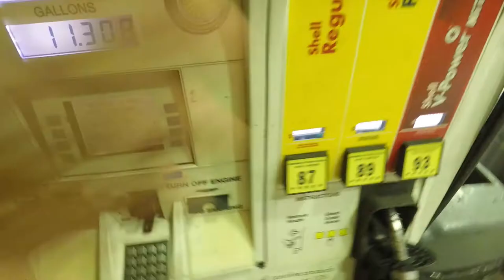Marching Band on a Boat